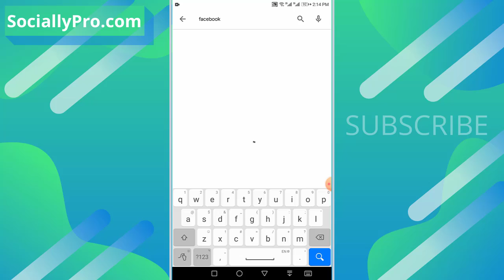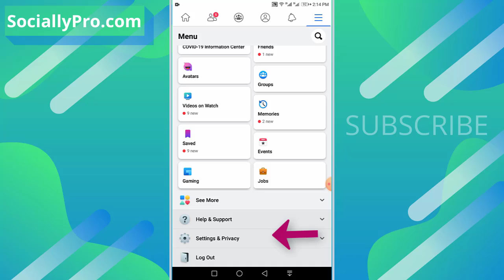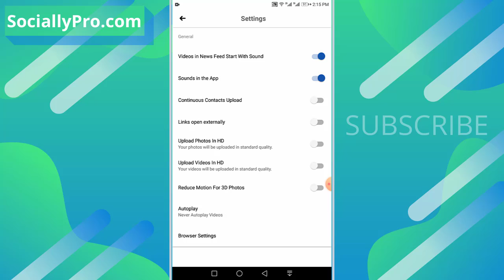How to Disable or Discontinue Contacts Sync in Facebook App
you can disable or stop that automatic contacts uploading or contacts synching in the Facebook application. Easily discontinue contacts sync in the Facebook app.